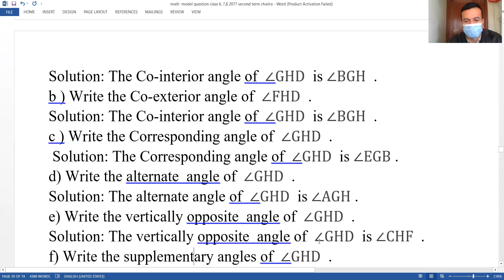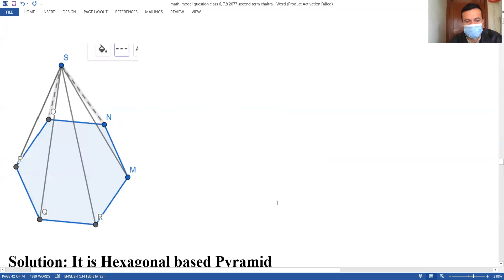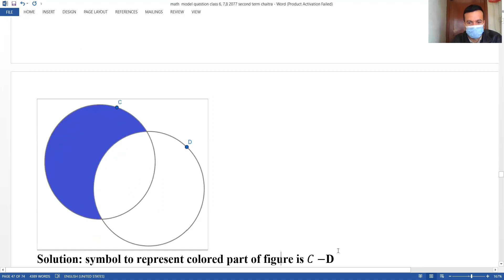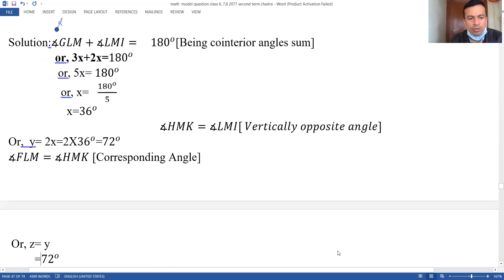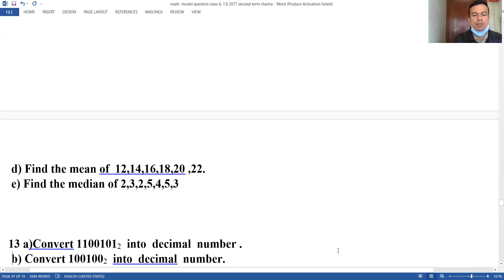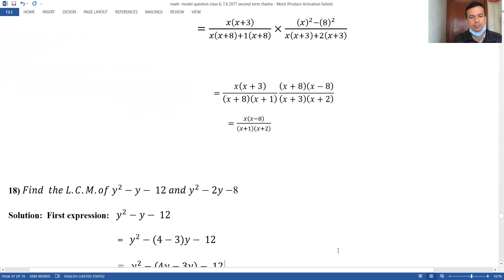Latest model question math ,Class 8 2077 falgun